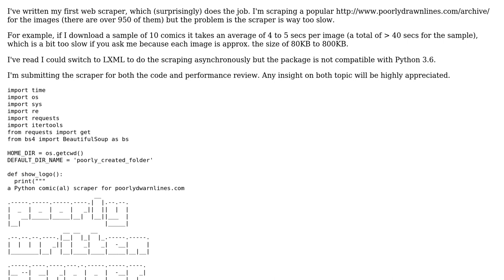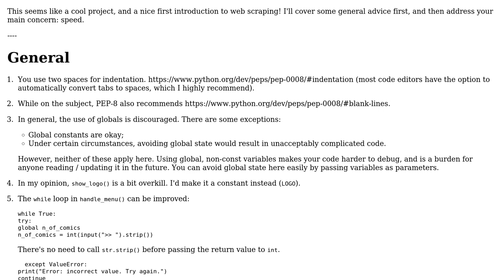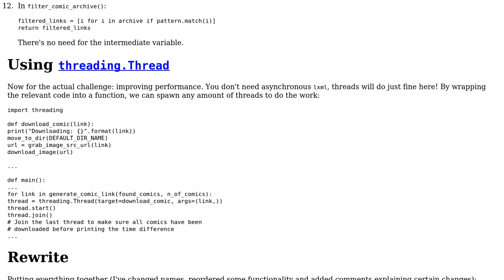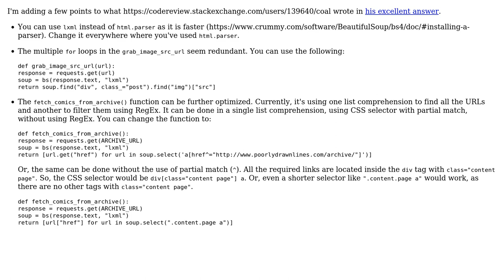Code Review: Comic Image Web Scraper (2 Solutions!!)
Code Review: Comic Image Web Scraper

With thanks & praise to God, and with thanks to the many people who have made this project possible! | Content (except music & images) licensed under CC BY-SA | Music | Images & others | With thanks to user Keyur Potdar user Jamal user Daniel user baduker and the Stack Exchange Network Trademarks are property of their respective owners. You are responsible for your own actions.